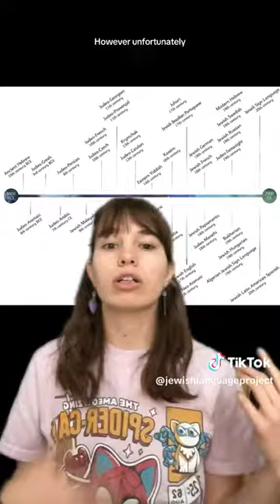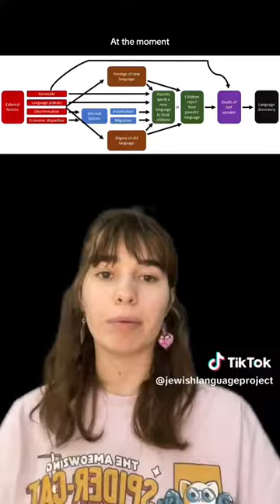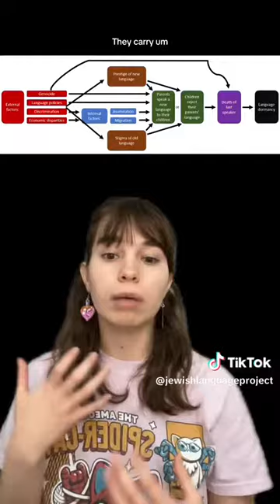Language Shift in Jewish Communities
Here's Isabel sharing out language shift in Jewish communities, from Israel to Europe to Asia and everywhere else!